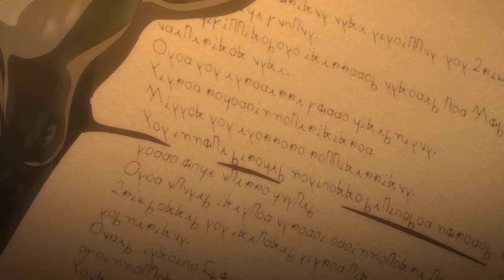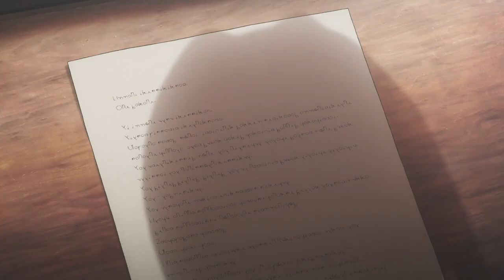AMV Violet evergarden - you said you'd grow old with me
Hi guys! I hope u like it!
Anime: Violet Evergarden
Artist: Michael Shulte
Song: You said you'd grow old with me
Program: Sony vegas 15
Made by me :D